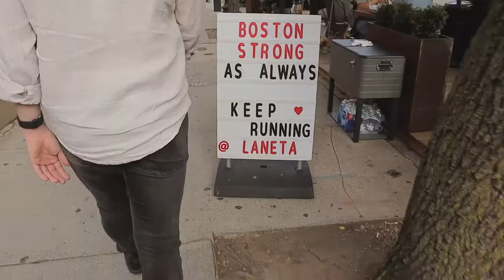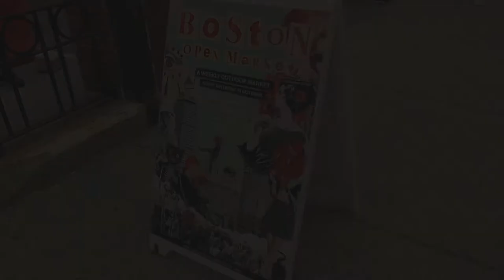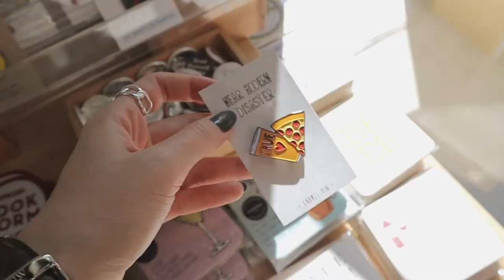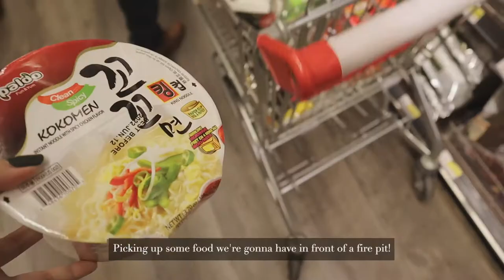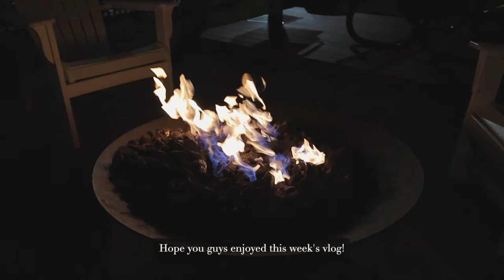[Boston Vlog] Gut Oggau wine | shopping at COS | Royce chocolate | vintage market | fire pit picnic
[Products mentioned]

COS vest (mine is completely sold out, but found a similar one)

Dr. Martens boots

[Music]